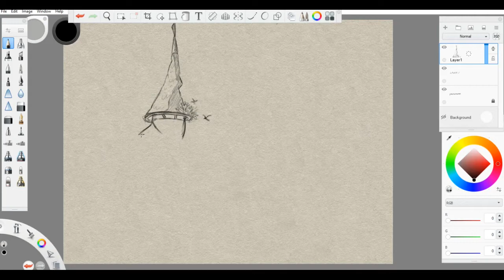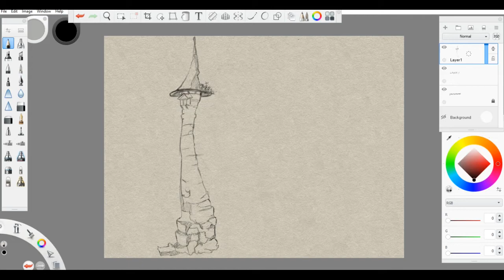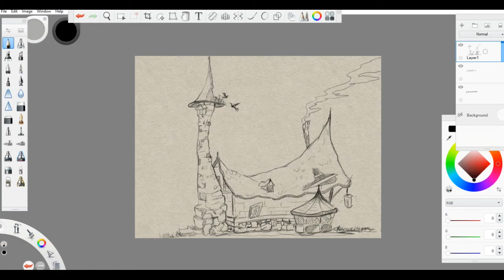Simple Sketch Idea Of A Mysterious HOUSE in Sketchbook Pro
Here are some of the Artwork I have been working on this week.

YOUTUBE CHANNELS